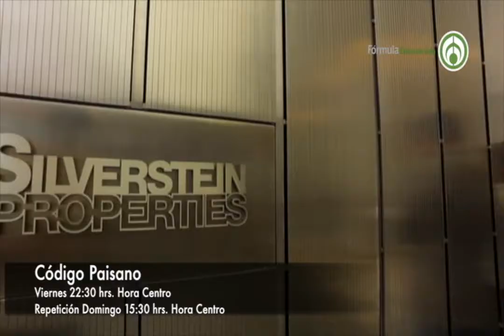Programa "Código paisano"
Invitado: Lic. Arturo González. Director General de Telefórmula.